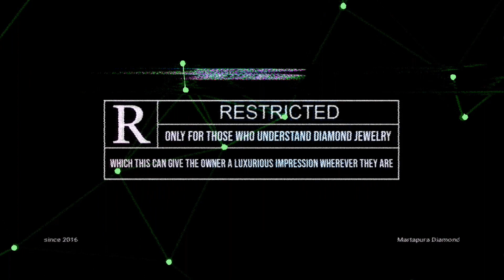Earrings Martapura's Diamond #006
we are here to reintroduce an identity from the city of Martapura, which is famous for its beautiful gemstone

thank you to all parties involved in this marketing process both directly and indirectly

let's visit our other jewelry list